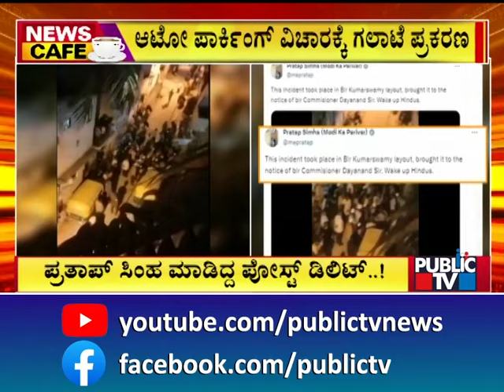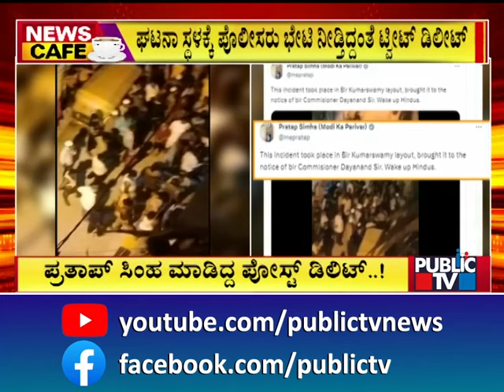Pratap Simha Deletes Tweet About Clash Over Parking Issue In Kumaraswamy Layout